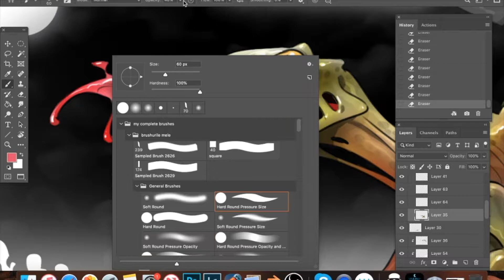creature concept design tutorial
Here's a sneak peek of my new creature design tutorial on Artstation
This tutorial explains how to create credible creatures from scratch, containing:

- a general approach to concept design

- how to gather refs

- understanding living things, anatomy and function

- lighting and coloring

- stylizing